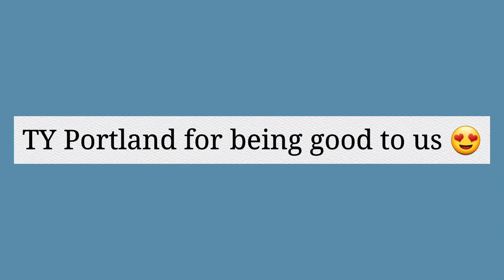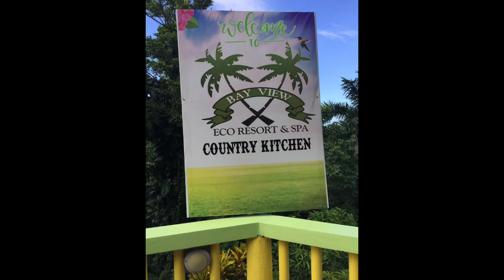Conquering the Blue Lagoon